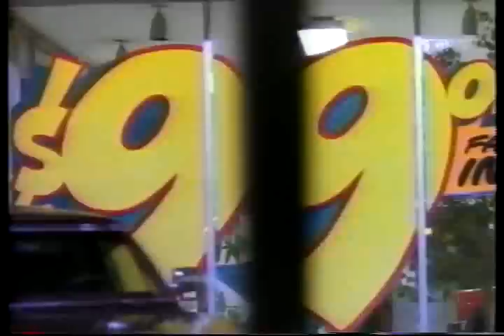saab 900 mistake ad 1989